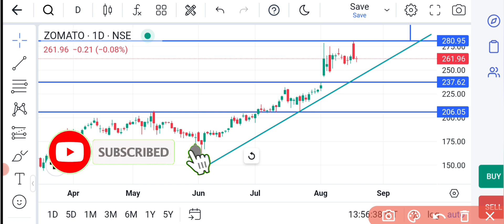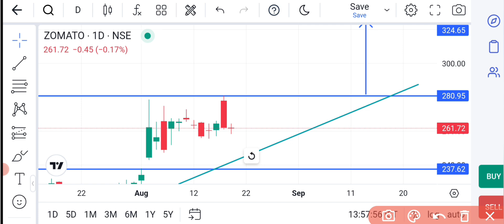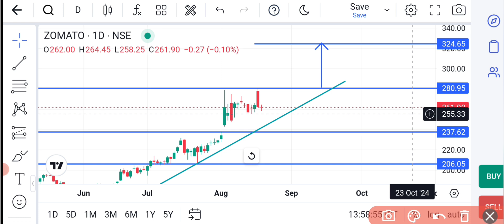Zomato share next Target | Zomato share anelysis | Zomato share letest news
Transcript